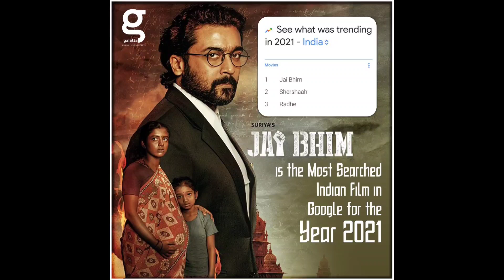உலக சாதனை படைத்த Jai Bhim, Mahan Song, சதுரங்க வேட்டை 2 Realese, படையப்பா 2 Update | Rajinikanth